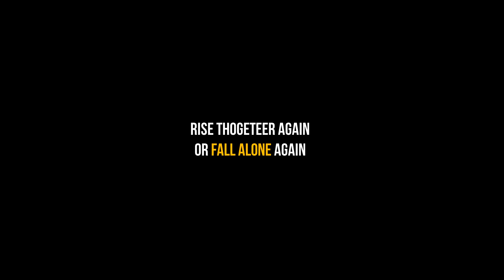M.K.E.C.M.G Reveal MD X SMB X Pacific Kim (NEW AU ARC)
CYN From Murder Drones Belongs to GILTCH